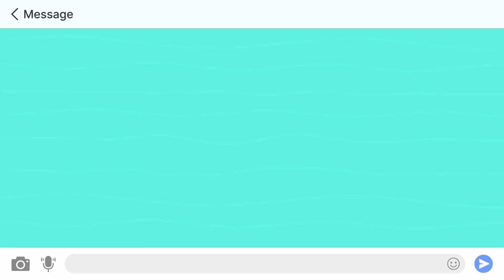Junior Boys Group Dance performance at Inter school cultural Competition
St Thomas school junior boys group dance at St Dominic’s Academy Shikohabad

Inter School Cultural Competiton:-

Participating in an inter-school cultural competition can be a fun and rewarding experience for students. These competitions typically involve various cultural activities, such as music, dance, drama, art, and more. Here are some steps and tips to help you prepare for and excel in an inter-school cultural competition:

    Choose Your Talent or Activity: Decide what you want to showcase in the competition. It could be singing, dancing, acting, painting, or any other cultural talent. Choose something you are passionate about and have some proficiency in.

    Form a Team (if necessary): Depending on the nature of the competition, you might need to form a team. Make sure you select team members who are dedicated and share your passion for the chosen activity.

    Select and Prepare Your Act: Once you've chosen your talent or activity, start preparing your act. This may involve practicing dance routines, rehearsing a play, perfecting a musical piece, or creating an art project. Be sure to allocate enough time for practice.

    Plan Your Presentation: Think about how you want to present your act. Consider costumes, props, lighting, and sound. Your presentation should be engaging and visually appealing.

    Seek Guidance: If you're not sure where to start or need guidance on your chosen activity, consider getting help from a teacher, coach, or mentor who has experience in the field.

    Time Management: Managing your time is crucial. Balancing academics with your cultural competition preparations can be challenging, so create a schedule to ensure you have enough time for both.

    Promote Teamwork: If you're part of a team, make sure everyone is on the same page and is working well together. Effective communication and collaboration are key to a successful performance.

    Practice, Practice, Practice: The more you practice, the better you'll get. Rehearse your act multiple times to build confidence and ensure a flawless performance.

    Stay Confident: Confidence is key when performing in front of an audience. Believe in your abilities and the effort you've put into your act.

    Stay Positive: Keep a positive attitude and support your fellow participants. Cultural competitions are about celebrating diverse talents and cultures, so respect and appreciate the efforts of others.

    Prepare for the Unexpected: Technical issues, nerves, or other unexpected challenges may arise. Have a backup plan and stay calm under pressure.

    Audience Engagement: Engage with the audience during your performance. Connect with them through your act, whether it's through a heartfelt song, a powerful dance, or a moving theatrical performance.

    Dress and Grooming: Pay attention to your appearance. Dress appropriately for your performance and make sure you are well-groomed.

    Participate with Enthusiasm: Show your enthusiasm and love for your chosen cultural activity. This passion will shine through in your performance.

    Learn from Feedback: After the competition, seek feedback from judges, teachers, and peers. Use their comments to improve your skills and act for future competitions.

Remember that the most important aspect of participating in an inter-school cultural competition is to have fun and celebrate the rich diversity of talents and cultures. Whether you win or not, the experience and the friends you make along the way are often the most valuable rewards.

Prashant Mishra
St Thomas School Mainpuri